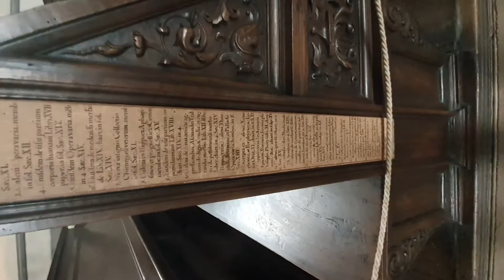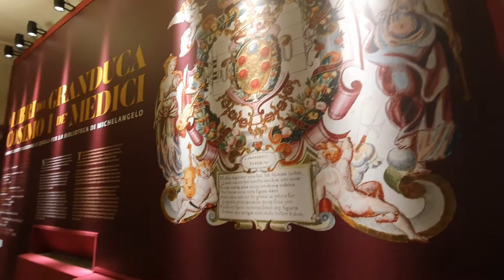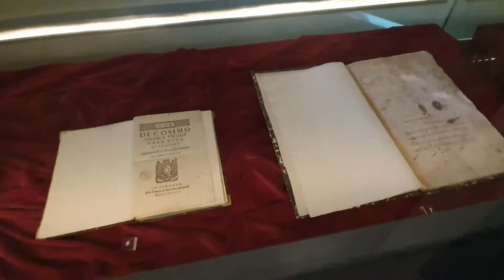라우렌치아나 도서관 (made in 미켈란젤로) 코로나 19 극복